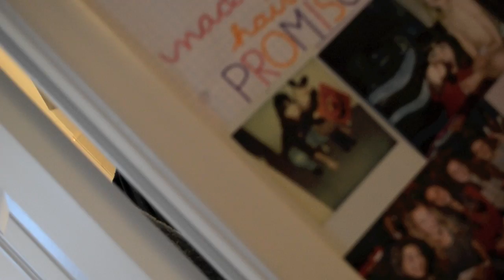FD27 Bloopers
Bloopers from our Final Destination 27 trailer. ;)